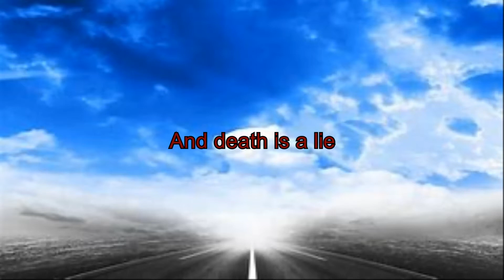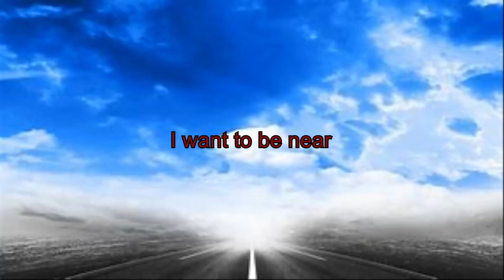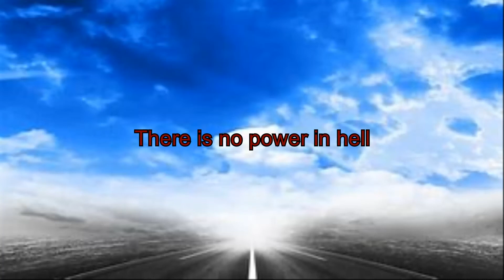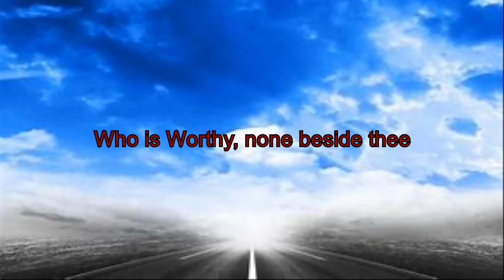Great I Am Cover Lyric Video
Here is the Lyric video to my cover of Great I Am, Hope you enjoy it. If you like or love the video and song then please Share, Like, Comment, Subscribe, and Click the bell notification so you don't miss any future videos, songs, beats, and loops. Thanks.

The link to my PayPal is linked below in the description if you would like to donate $5.00 to my channel to keep it Alive in the long run. Thanks.

Note: Donating $5.00 to my PayPal is optional, but it would help keep this channel Alive in the long run. Thanks.